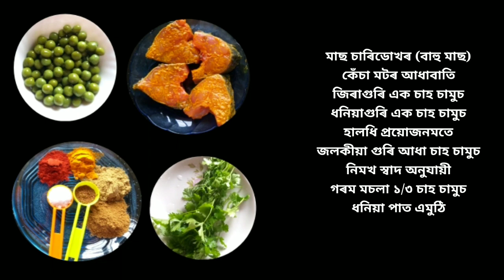ওলকবি আৰু বাহু মাছৰ মচলা কাৰী || FISH CURRY WITH KOHLRABI || OALKOBI ARU MACHOR TASTY MASALA CURRY……